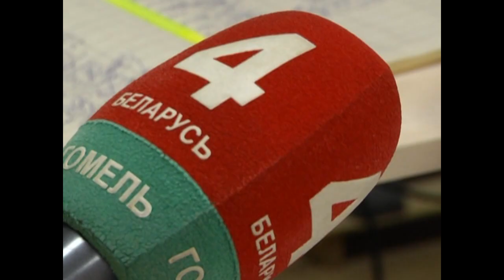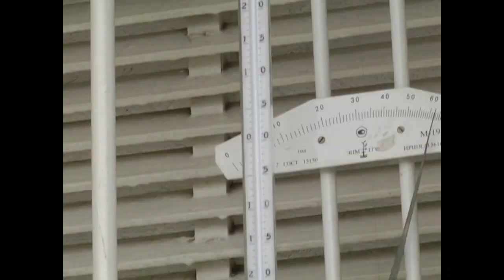Что говорят синоптики и на что указывают народные приметы - узнавала наш корреспондент